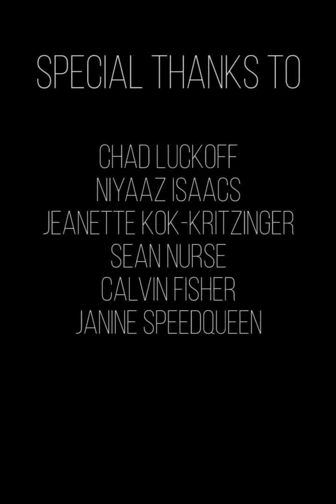Supra Review by friends in the industry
I ask some of the most respected journos in the country what THEY think about the new Toyota Supra